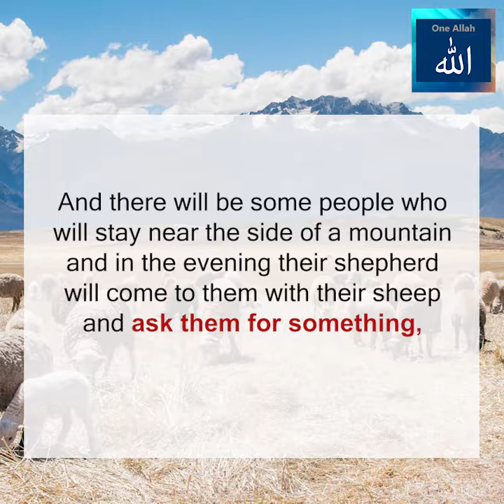Sins of Making the Prohibited Lawful